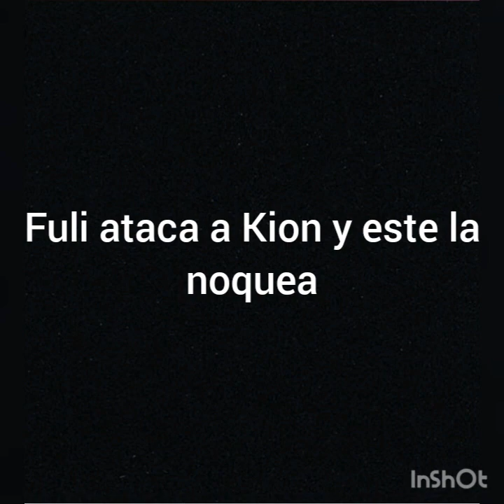Kion x Rani "Un Romance Invertido" #4